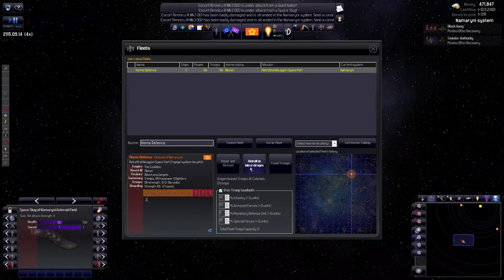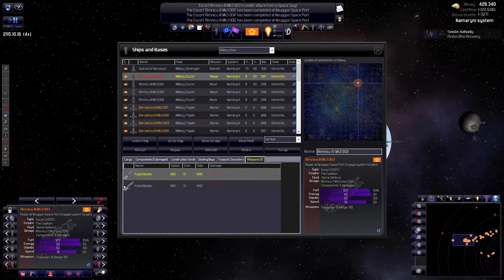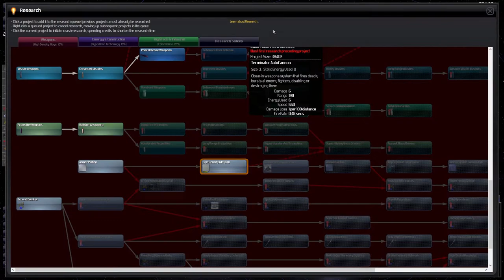[5] Sluken - Hivemind - Distant Worlds Universe (DWU)